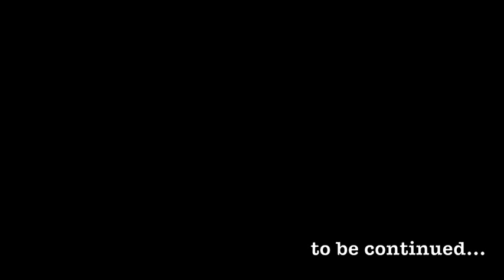Orges Toce- Blink ! - teksti dhe muzika O. Toce- video Herion Mustafaraj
the video is from my visit to Tirana 2011. Orges made this song as a soundtrack of our movie  "Blink".